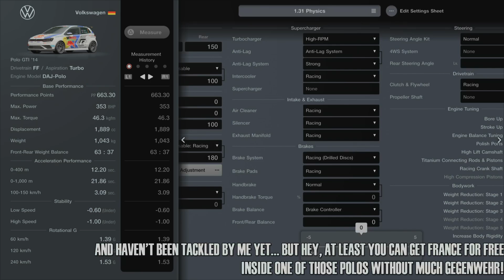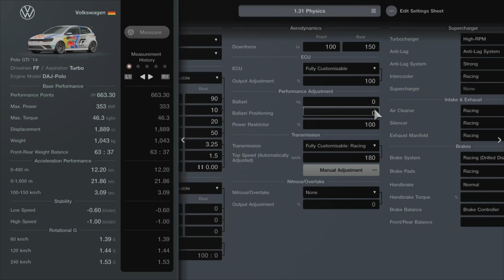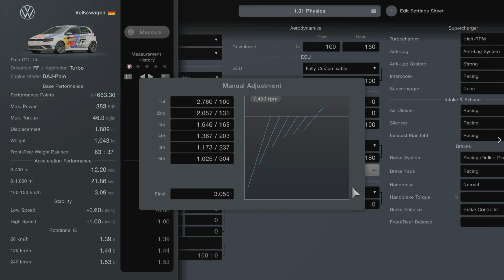[670PP] GT7 Volkswagen Polo GTI Track Tune (1.31 Physics)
Not much to say about this vehicle aside from the fact that it simply brings you from A to B without any problems!
It's a Volkswagen after all, so you know what to expect... With the exception from behind the scenes of course!

Timestamps:
Intro 0:00
Setup Requirements 0:05
Tuning Setup 0:21
Outro 2:15